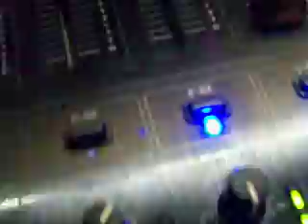trance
me spinnin trance